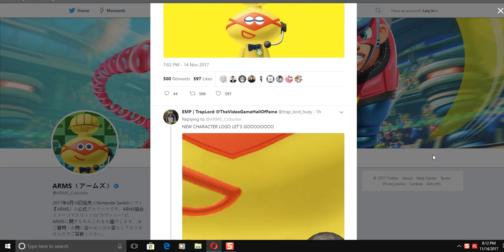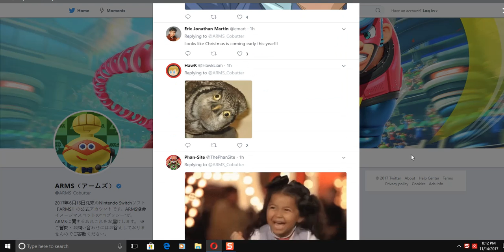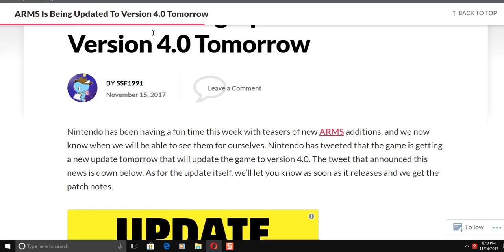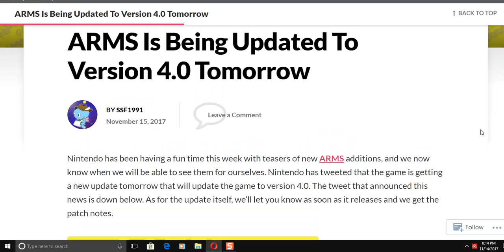Arms Update 4 0 Tommorow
just a little heads up :)